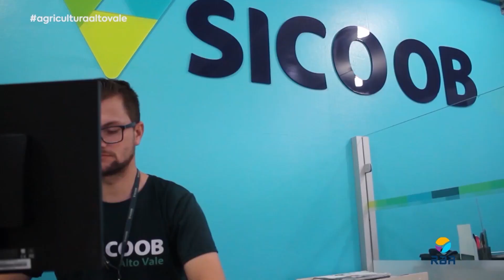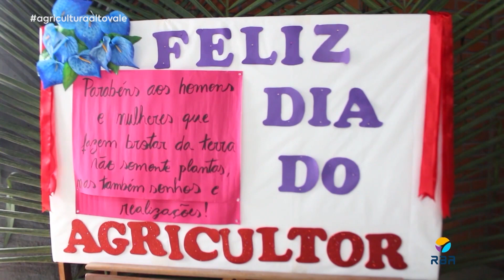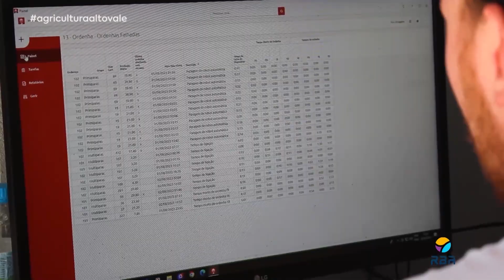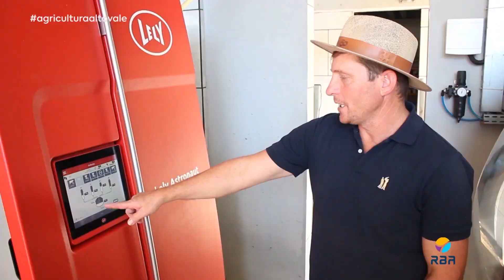Agricultura Alto Vale – Ed. 05/08/2023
📌 Propriedades leiteiras do Alto Vale aderem à ordenha robotizada.
📌 Rio do Campo realiza desfile típico voltado às origens do município.
📌 Cooperados de Salete mudam de vida e realizam sonhos com o Sicoob.
📌 E ainda: festas dos agricultores movimentam o Vale Norte.